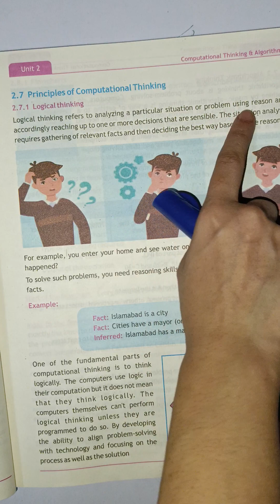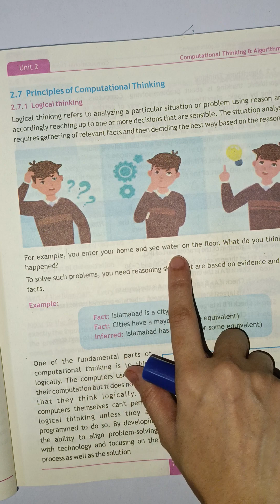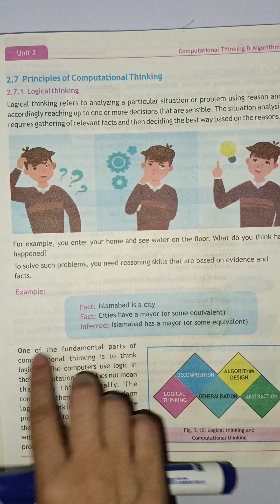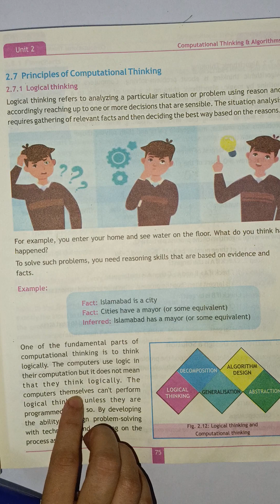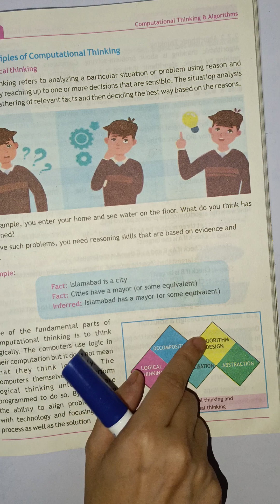Logical thinking|| Principals of computational thinking||chapter 2